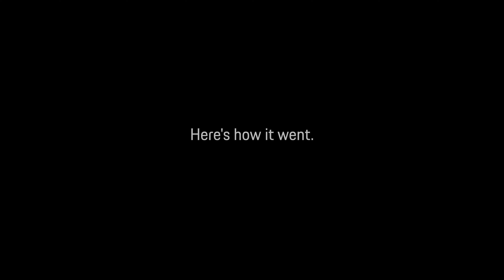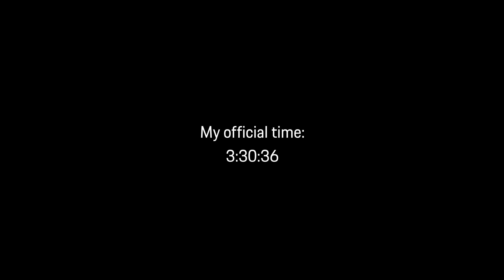my marathon chapter closes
Rawstercross Build